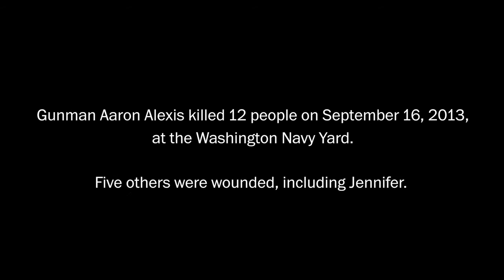'I heard pop, pop, pop'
It has been a year since Jennifer Bennett was shot by Navy Yard gunman Aaron Alexis. Though she lives every day with the pain from her wounds, she has relied on her faith to move forward. And she remains grateful to the men who helped save her life. Capt. Edward 'Chip' Zawislak and Bennett discuss how that day changed their lives forever.